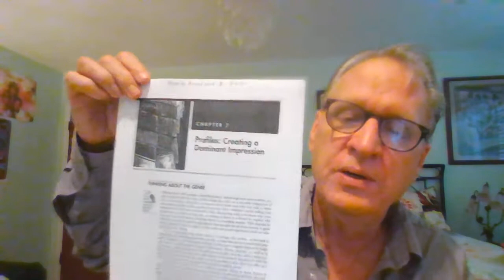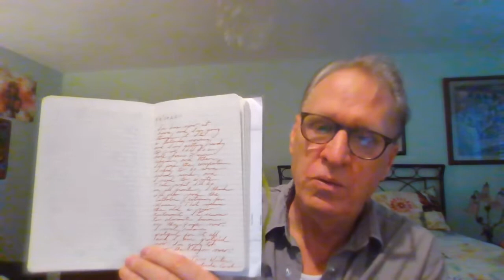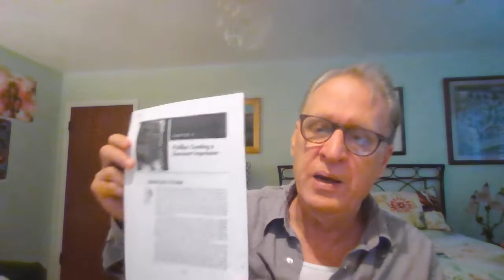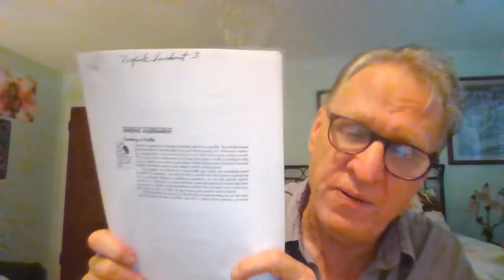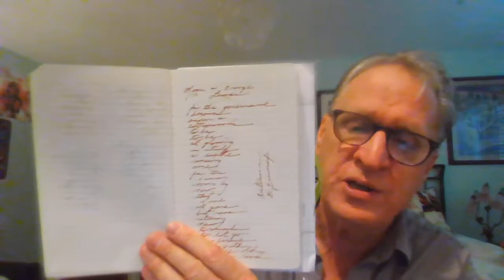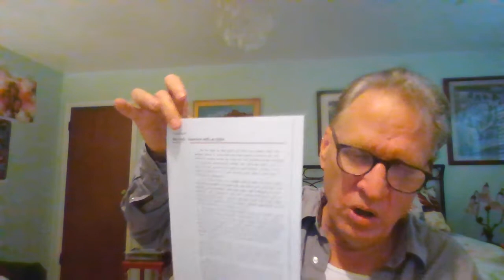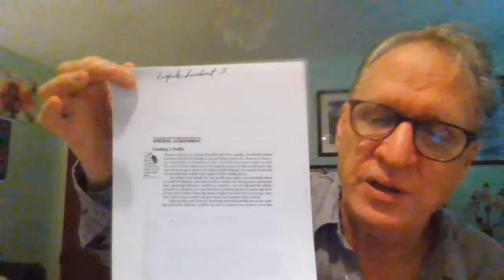The Profile Essay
Observing, Interviewing and Notetaking